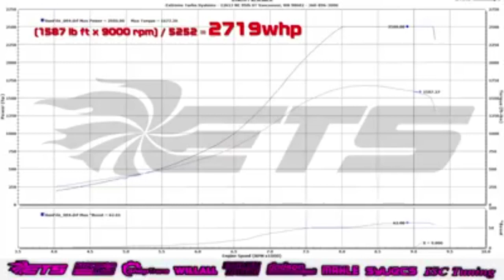ETS GTR MAXES OUT DYNO | 2700+WHP!!!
Extreme Turbo Systems Nissan GTR
ETS GTR MAXES OUT DYNO |
2700+WHP!!!